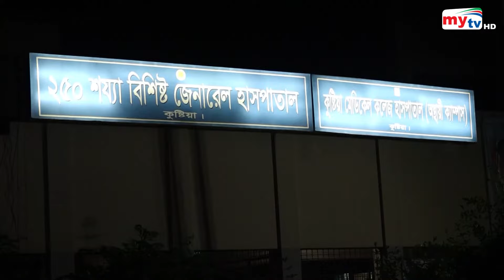চেয়ারম্যান পদপ্রার্থীর উপর হা'ম'লা | Bangla News | Mytv News